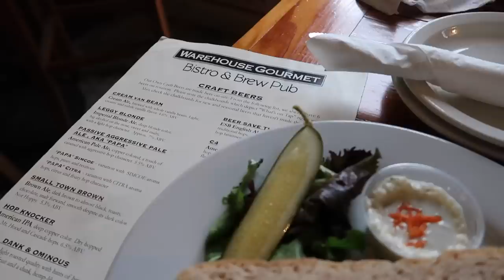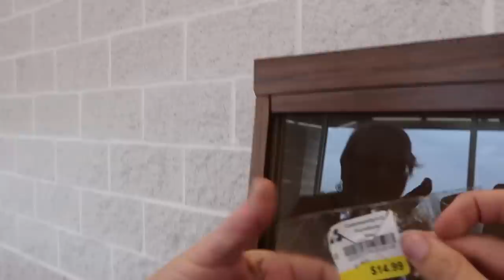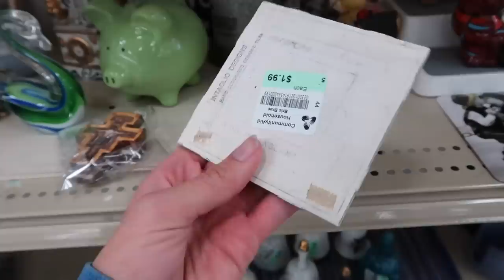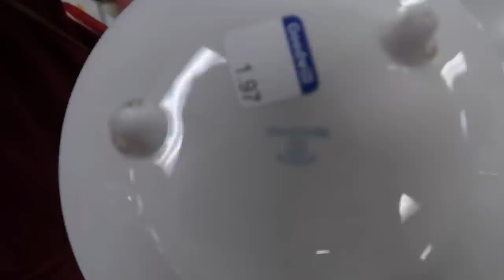SCORE! Can't Believe I Found this at Goodwill! | Thrift with Us | Reselling for Profit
**WARNING: As of Nov 2019, due to a moral disconnect with Community Aid, WE no longer support or patronize their organization.

On our weekly trips to Community Aid and Goodwill, Sue and I found some amazing treasures--some for resale and some for keeps.

--OUR CHANNELS--